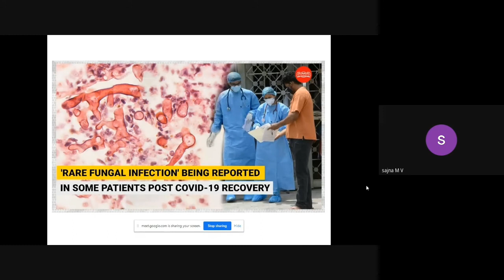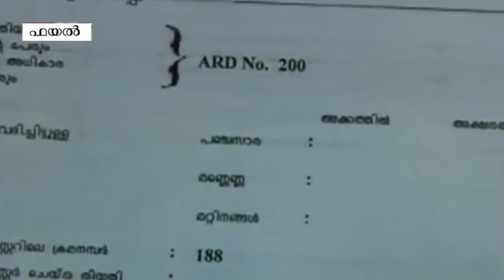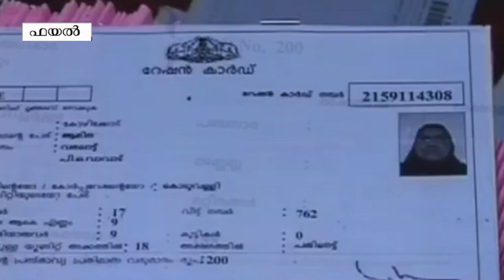News Round Up Part 02 02 06 2021